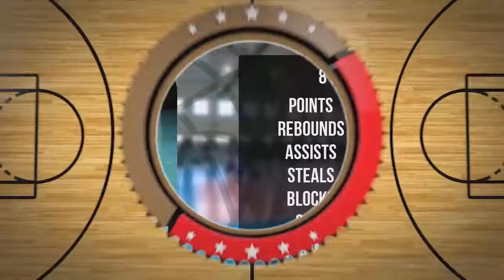Kamil Chmielak Player Mixtape DC75 Przysucha 2022